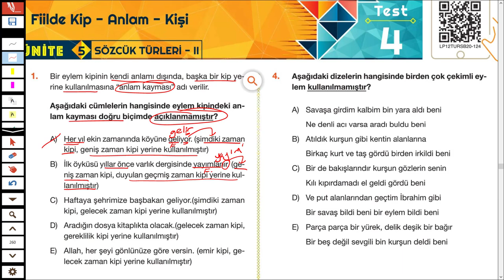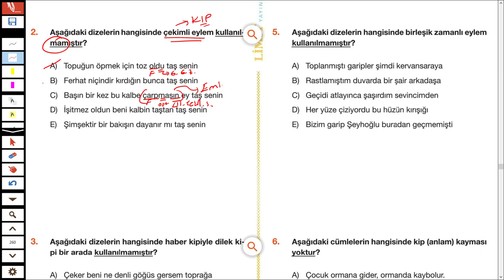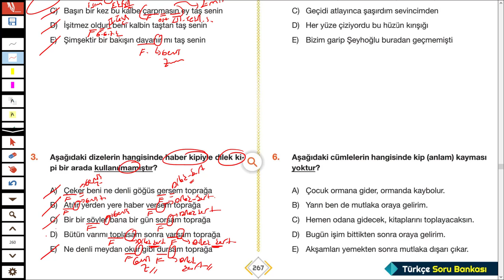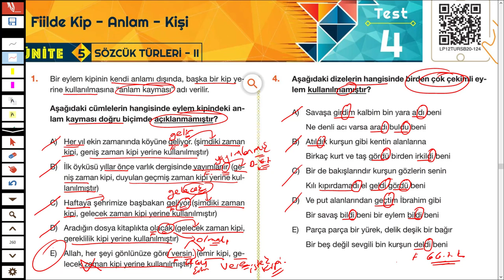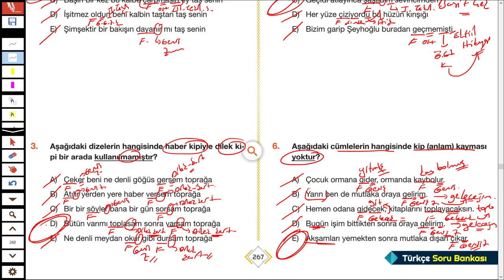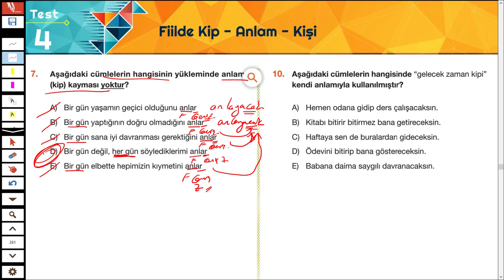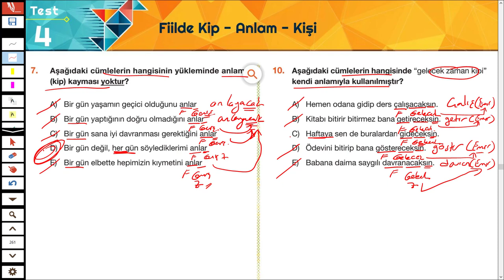LİMİT TYT TÜRKÇE SORU BANKASI - SÖZCÜK TÜRLERİ (FİİLER ) - SYF 267/268 - TÜRKÇEHANE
2023tayfa 2023tayfaçalışıyor 2023yks sizler için @Limityayınları nın tyt türkçe sorubankası ndan sözcüktürleri inden fiiller fillerdeanlam fiillerdekişi ile ilgili soruçözümü yaptım.
İyi seyirler.